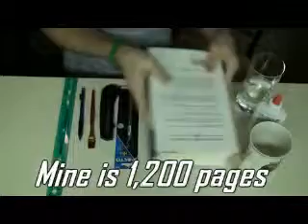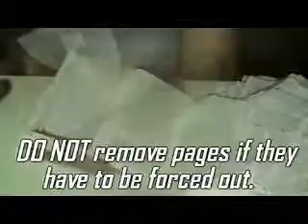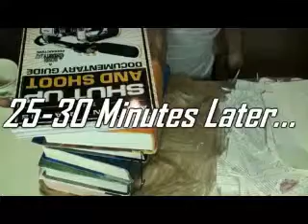Making a Hollow Book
A detailed and useful video explaining how to make a hollow book so you may store your secret goods in it.